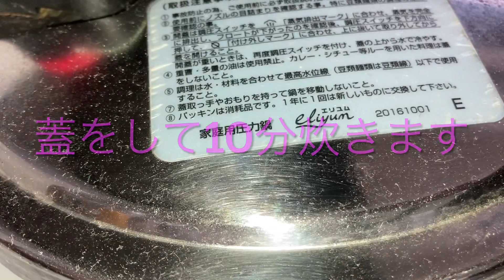きつねうどん🦊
材料🌟
　うどん　薄揚げ
味付け🌟
　ダシ粉　出汁つゆ　みりん　お酒
　おあげの味付け　みりん　砂糖　醤油
作り方🌟
　うどんつゆは　出汁雑魚と昆布の粉末又は　出汁の素　市販の出汁つゆ
　お揚げは　　醤油　砂糖　みりん　水
少し炊きます。
うどんを炊いて　おネギやとろろ昆布を入れて　完成です。
　お家で作った　おうどんはお店の味です❣️